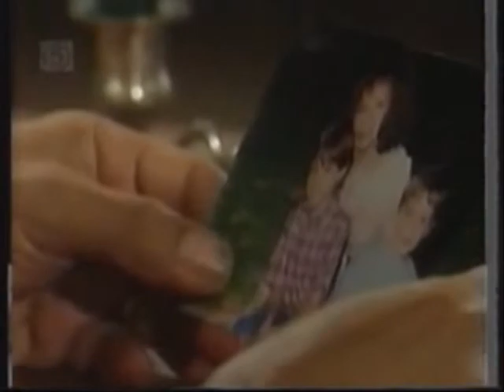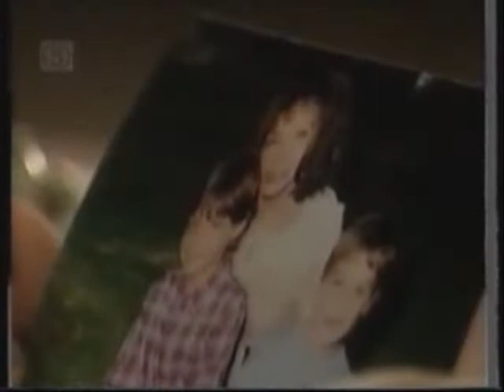Ricardo&Gabi&Antonio:music video about revenge